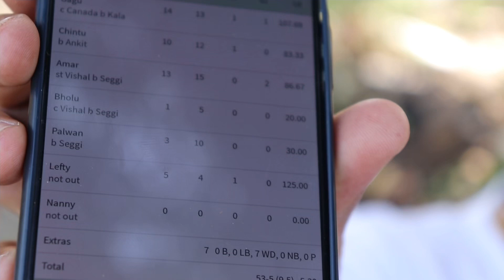Cricket vlog | leather cricket | phalwan chiheru | punjabi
In this video i will show you my cricket match